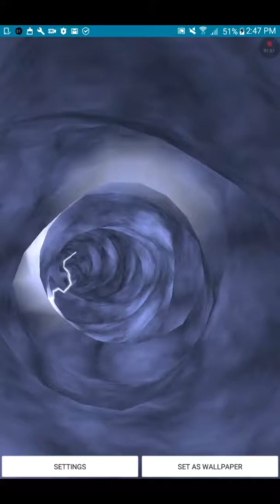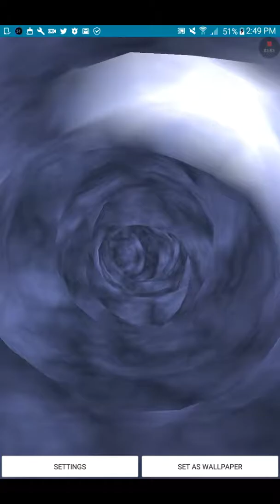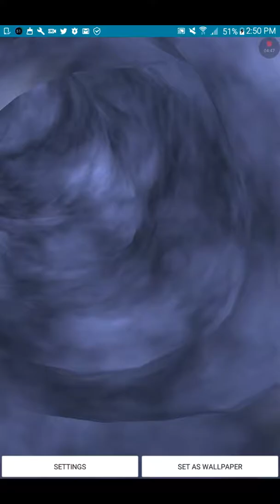YouTube awareness video.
Help the poor youtubers.

Thank you to saige wagner to channel art and intro art

YouTuber the doctor

YouTube partner Hadeskore

Leave a comment i read all of them